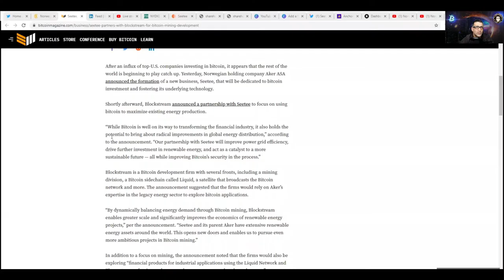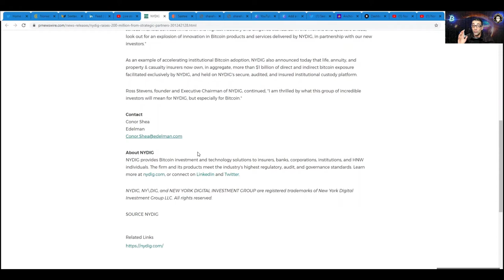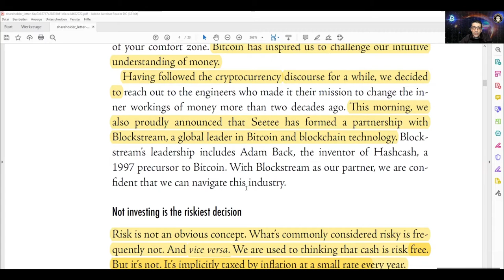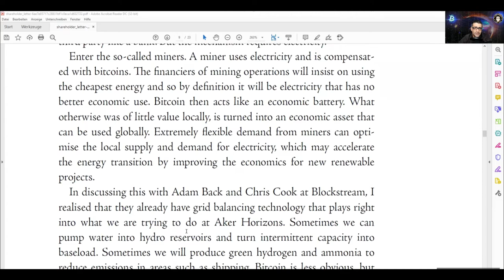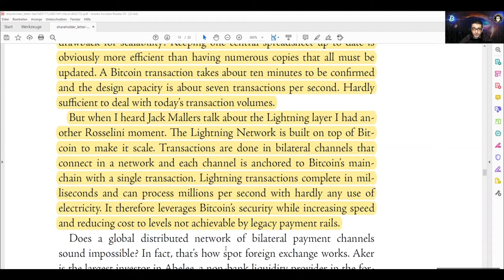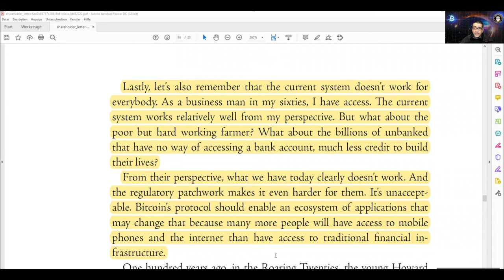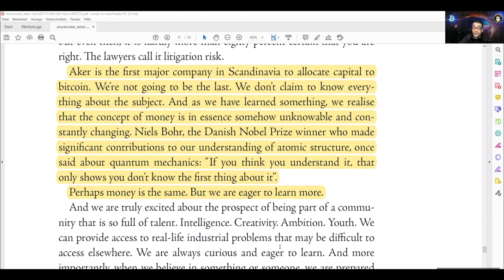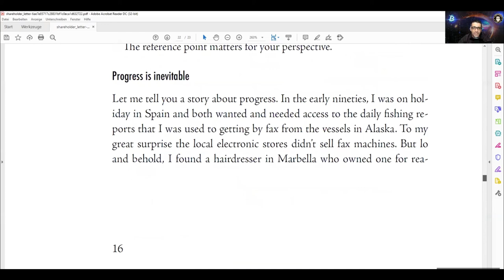Norwegian Energy Company Aker Holding & Investing Bitcoin Only with New Subsidiary Seetee / KDC #159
Reading and commenting the Shareholders' Letter of the Founder of Aker and Bitcoin only Subsidiary Seetee, Kjell Inge Rokke & the NYDIG's funding for Bitcoin investments.